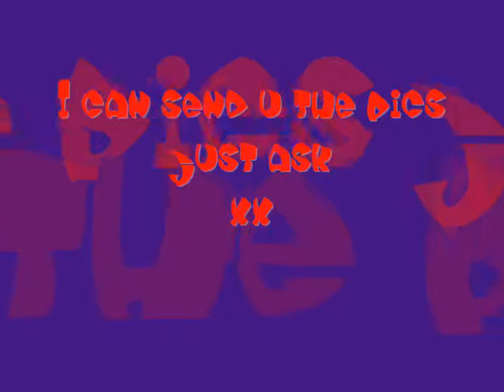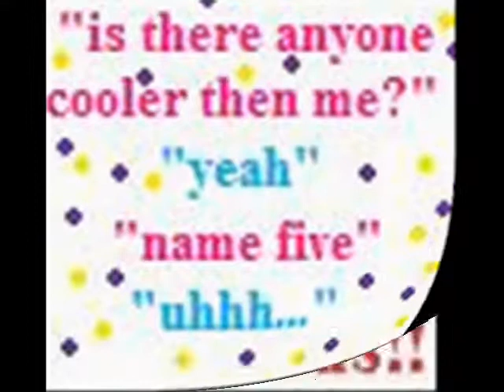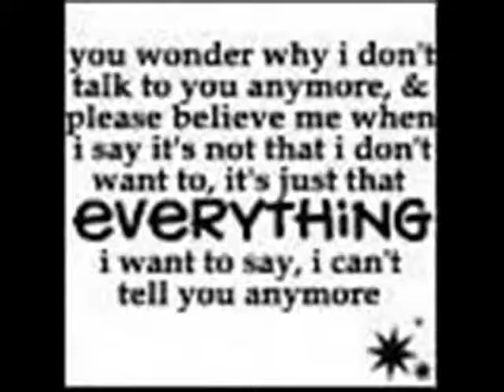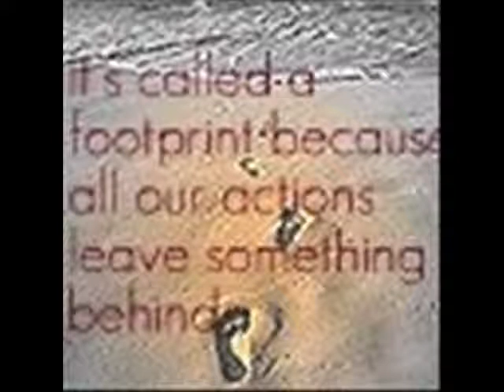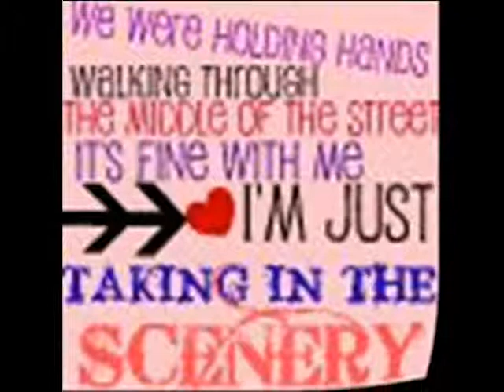Avatars and Me 2 U